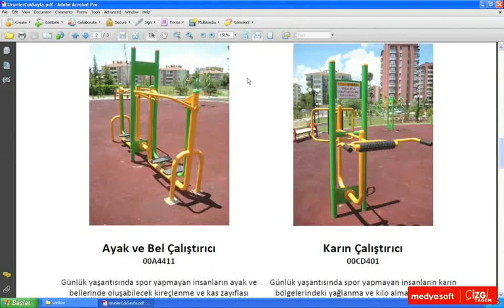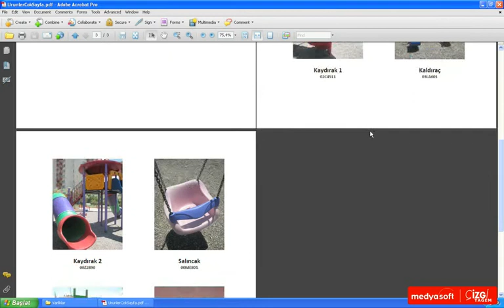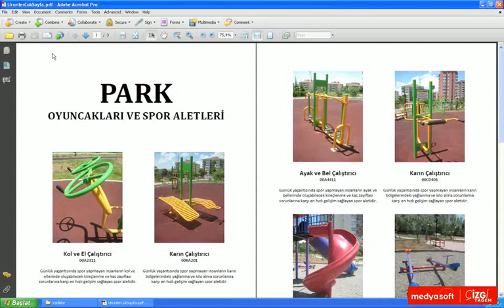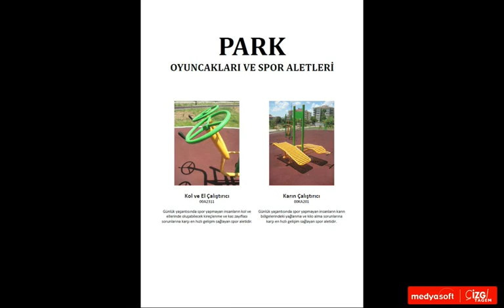Adobe Acrobat 9 0204: Sayfa Görüntüsü